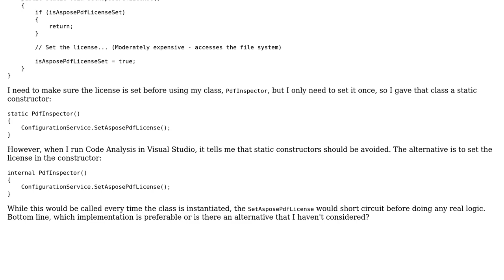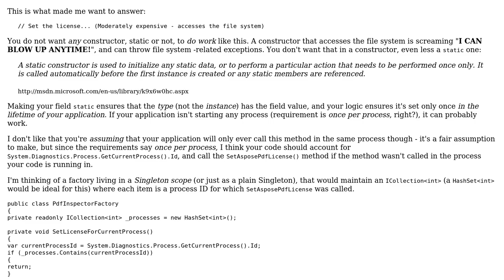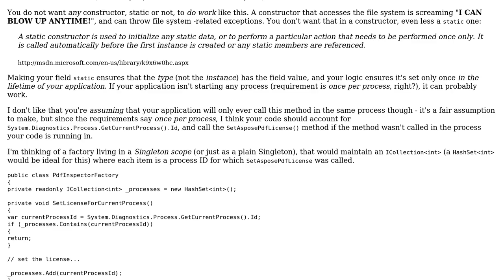Code Review: Should I set a license in the constructor or a static constructor?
With thanks & praise to God, and with thanks to the many people who have made this project possible! | Content (except music & images) licensed under CC BY-SA | Music | Images & others | With thanks to user Michael Richardson user Mathieu Guindon and the Stack Exchange Network Trademarks are property of their respective owners. You are responsible for your own actions.